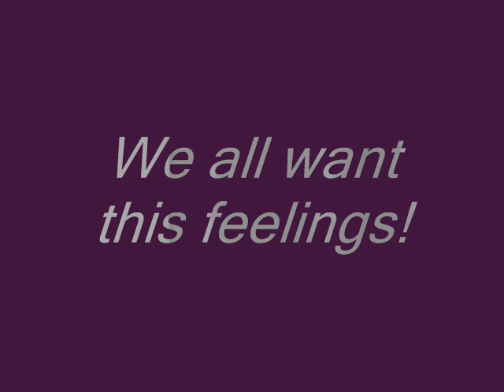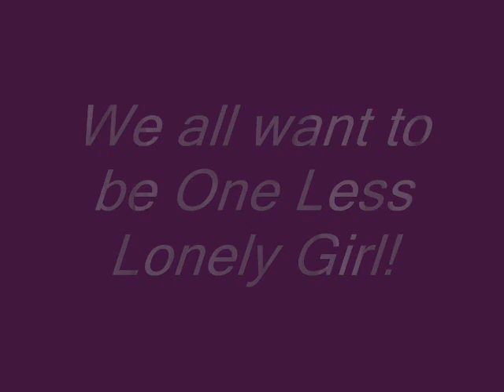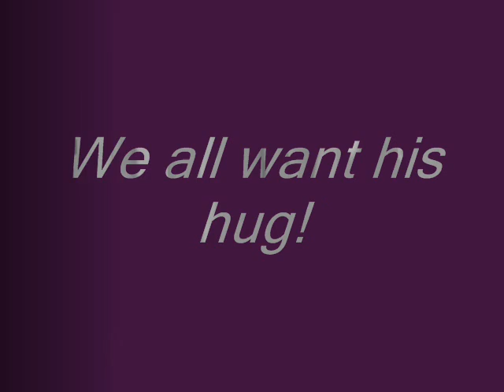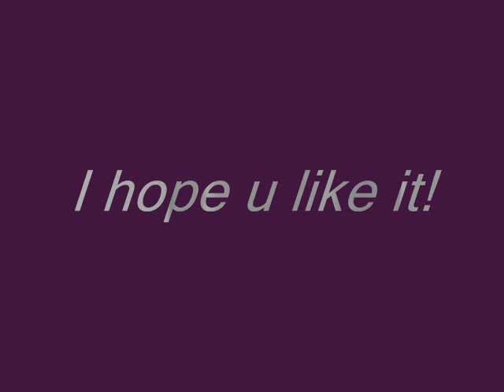Beliebers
We all want see hi,hear him,touch his hand,take picture with him,to be One Less Lonley Girl!